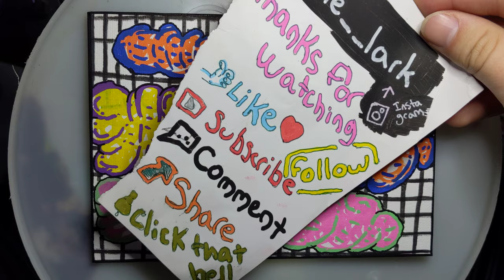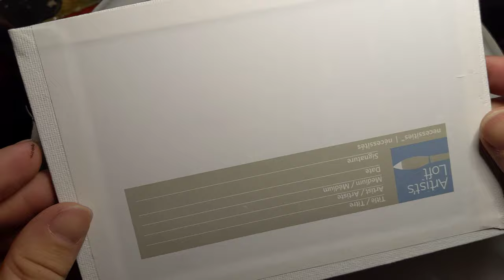Were words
This piece is done on a 5 in by 7-in rectangular canvas made using posca paint markers. Were words started out as just words for my introduction on YouTube then I blobbed over with contrasting colors and outlined.

It's been a few weeks since I've done some artwork because I've been working twice as much as usual and Elden Ring recently came out so I've been playing that in my off hours.

Here's a little something